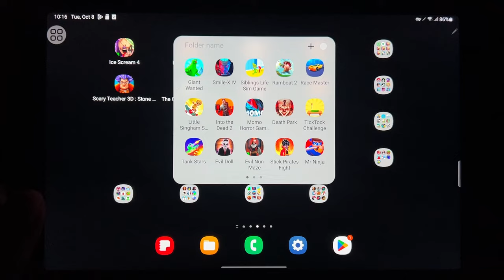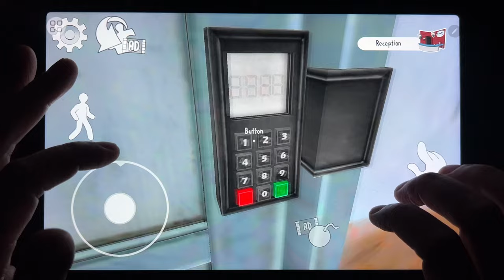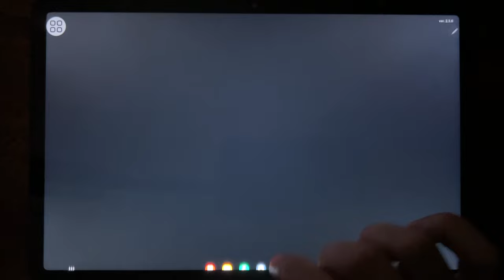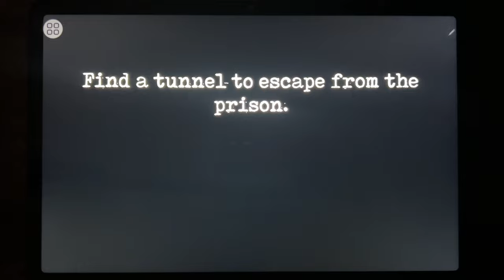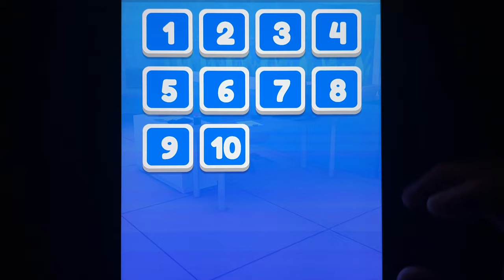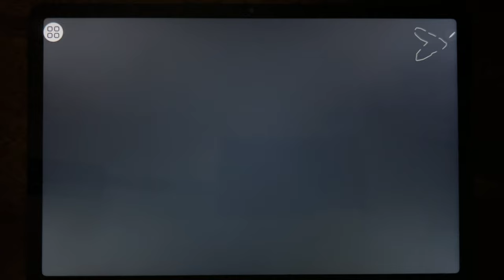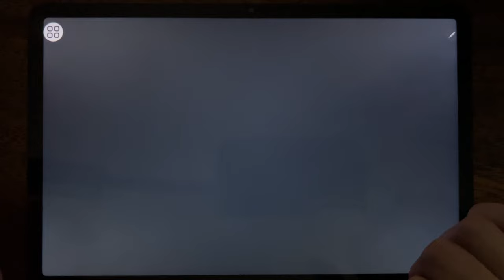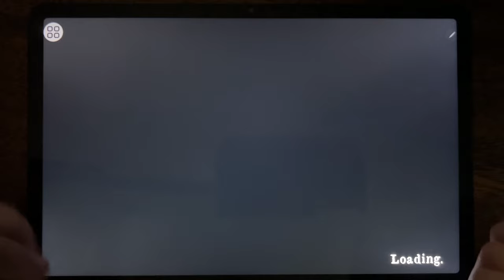Ice Scream 4, Hello Neighbor, Subway Surf, Mr Meat 2, Scary Teacher 3D: Stone Age, The Office...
Ice Scream 4, Hello Neighbor, Subway Surf, Mr Meat 2, Scary Teacher 3D: Stone Age, The Office Boss Pranks, Death Park 2, Mr Meat